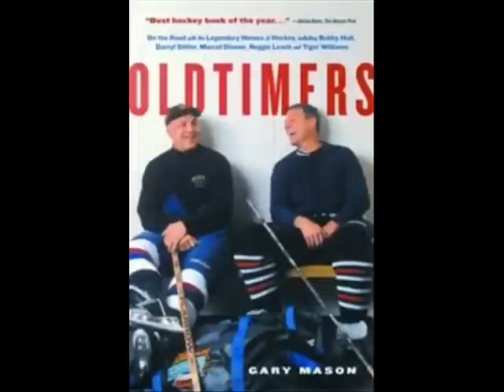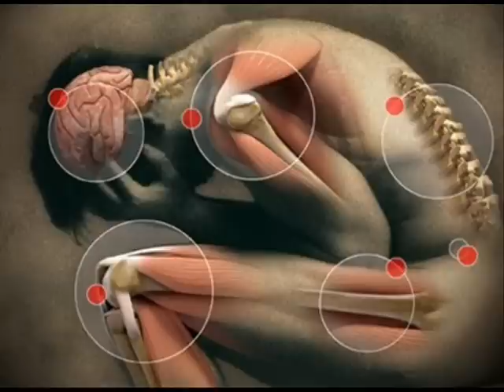Hockey Forever (Joe Courage Original Song)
For the love of hockey!  Can't imagine a time when I couldn't play.